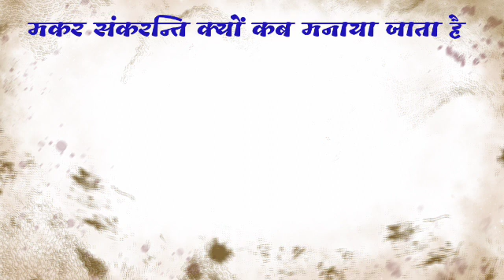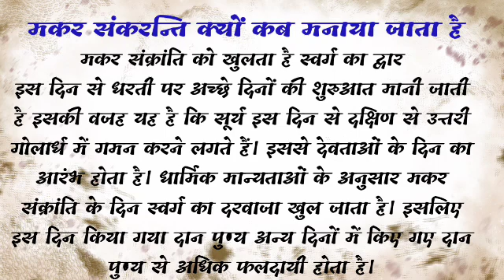makar shankranti kab manaya jata hai // makar shankranti kab hai